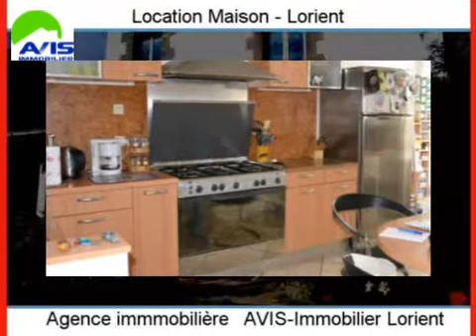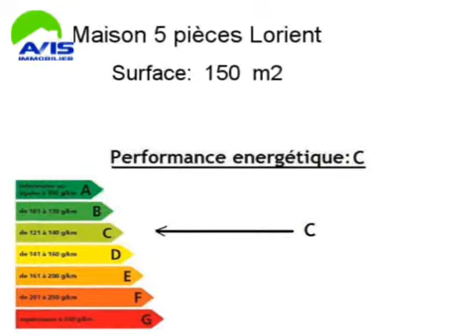Location Maison Lorient 56100 - 150 m2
Cliquez sur ce lien pour en savoir plus (prix, contacts)

A louer à Lorient une maison de 150 m2.

Annonce immobilière : Location Maison Lorient 56100 Morbihan